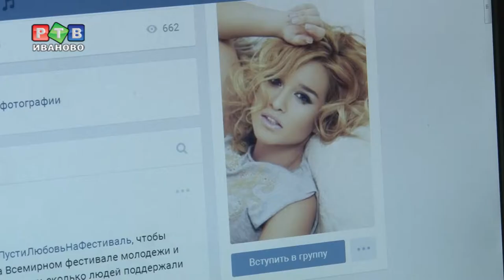Пускаем любовь на фестиваль